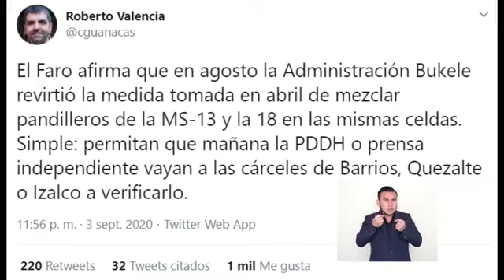Presidente Nayib Bukele negó categóricamente que en su gobierno se gestó acuerdo con las pandillas